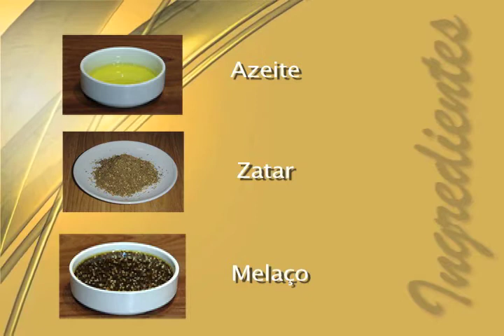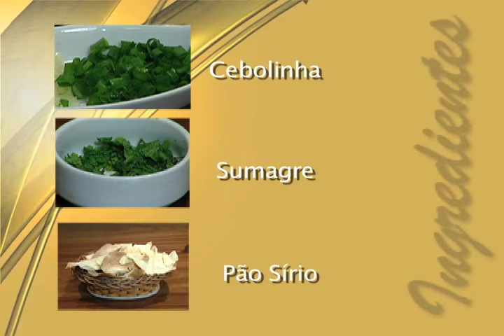Fatuche.mov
Conheça nossa culinária, Rosa Helena   ensinará você a fazer um maravilhoso prato libanês chamado Fatuche.